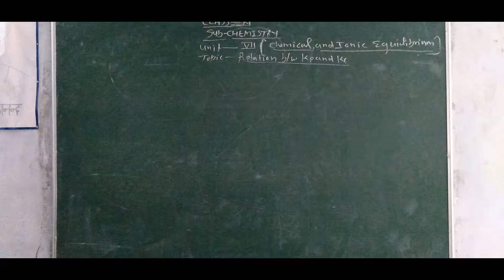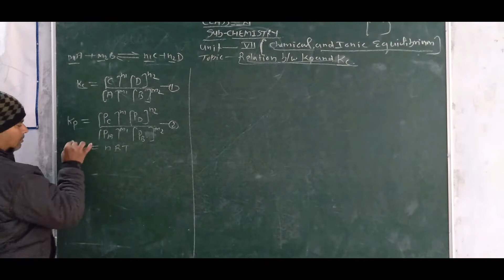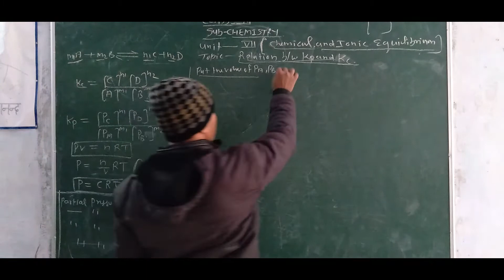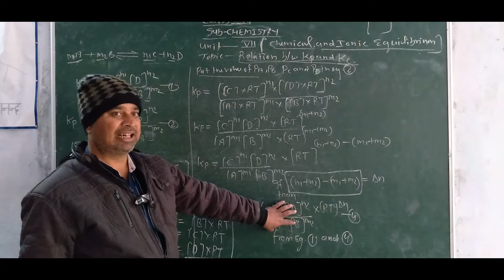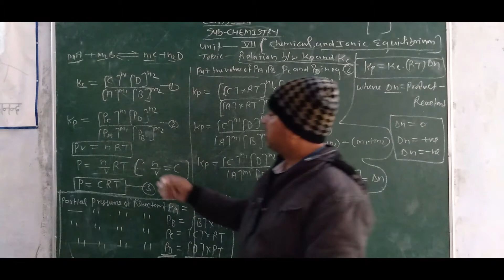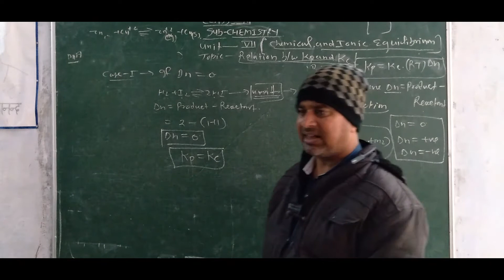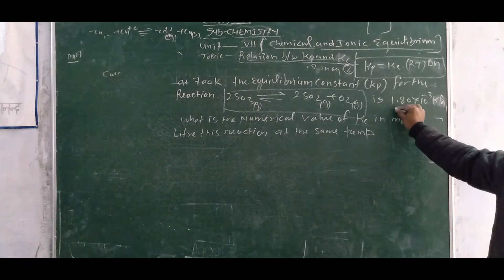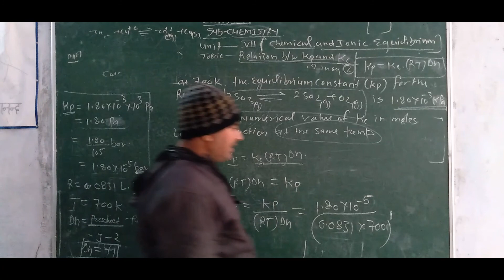Class XI Chemistry (Relation Between Kp and Kc)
Today's (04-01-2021) Recording of Live Class by Dharmendra Sir on Shanti Niketan Student Online App.